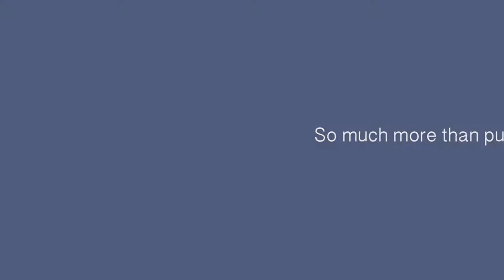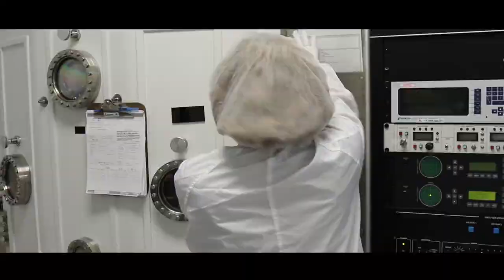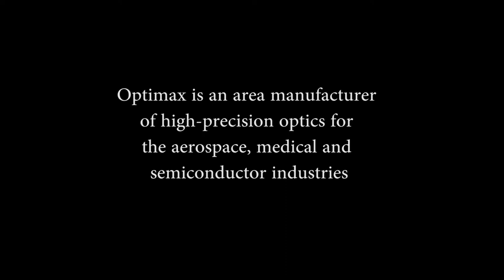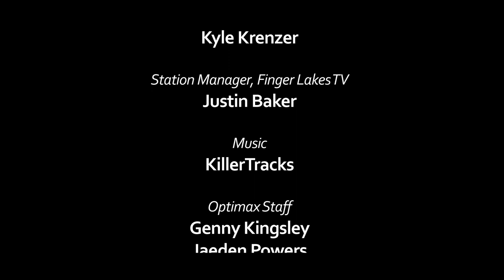On The Job With Finger Lakes TV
Finger Lakes TV has launched a new show, called “On the Job with Finger Lakes Television,” to help young people learn more about careers with employers in the Finger Lakes region.

The first episode features two women who work at Optimax Systems in Ontario, Wayne County, Jaeden Powers and Genny Kingsley. They talk about the path to their current career and the type of work they do. “On the Job with Finger Lakes Television” is shown every Wednesday at 6:30 p.m. and every Friday at 8 p.m. on channel 12 or digital 5.12 on the Spectrum cable system in the Finger Lakes region. All Finger Lakes TV content is simultaneously webcast

The show is a collaboration with the Finger Lakes Workforce Investment Board and Finger Lakes Community College. Finger Lakes Television is an independent public access station based at FLCC’s main campus through an in-kind donation of space and administrative services. The station broadcasts live Canandaigua and Geneva city council meetings, providing hands-on camera opportunities for FLCC students.

Finger Lakes TV also records and broadcasts community events such as lectures, concerts and parades as well as national public access programming from NASA and other sources.